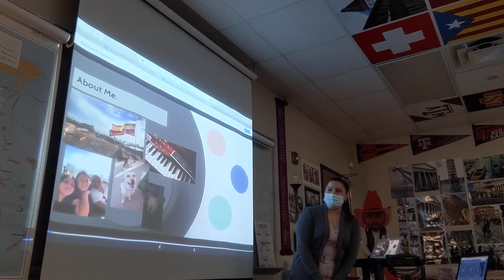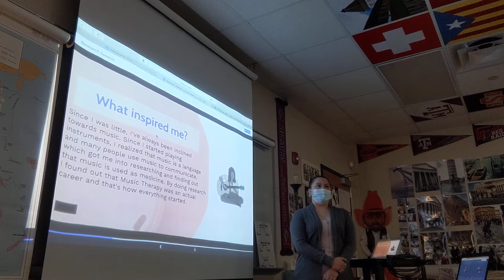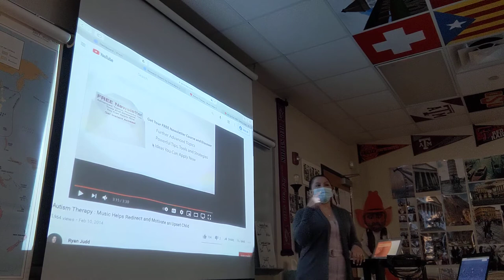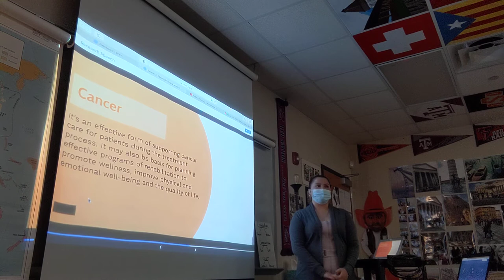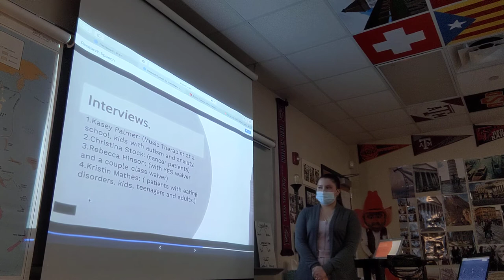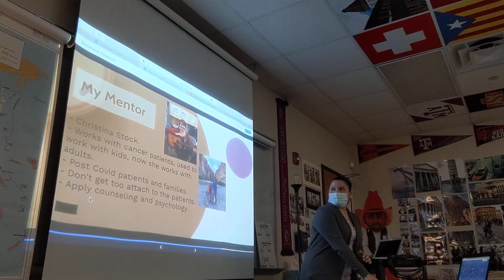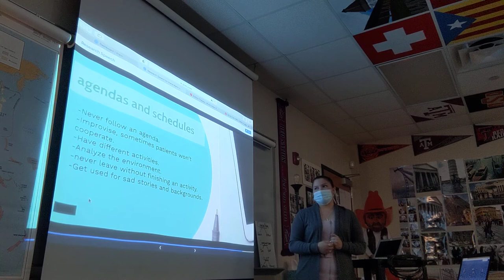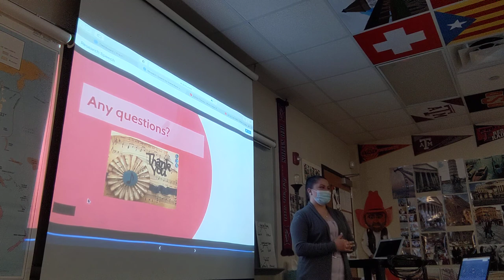Maria Marin Music Therapy